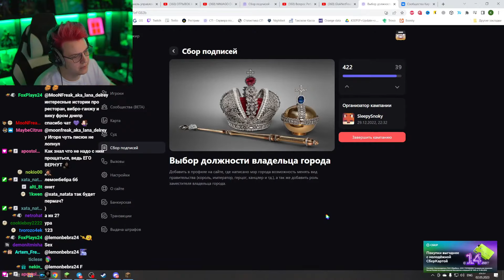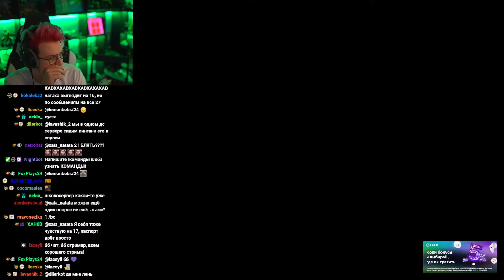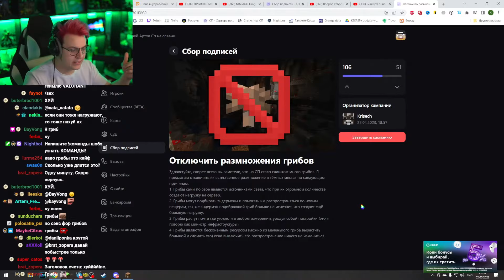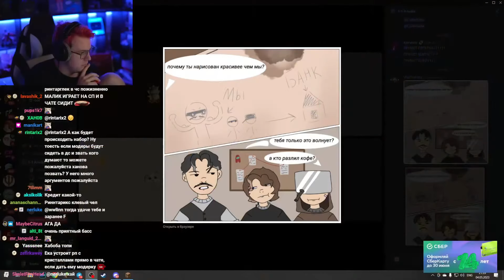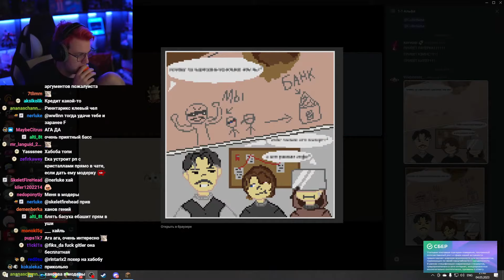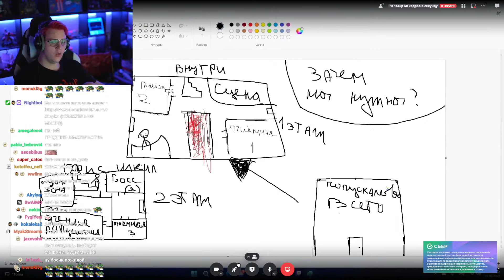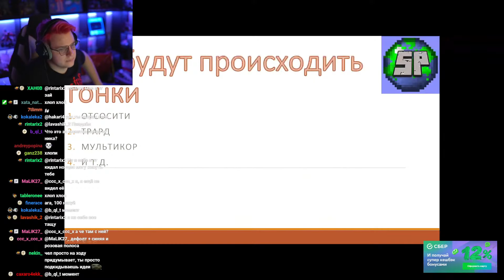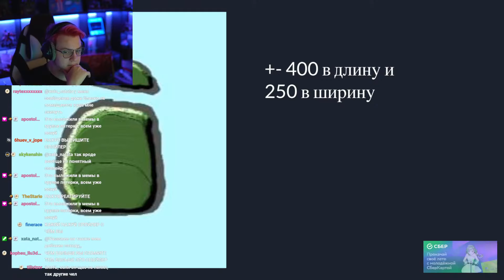[ ⤷236 ] Пятёрка разбирает Петиции 🤪 и раздаёт АРы игрокам СП5 (Нарезка стрима 5opka)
Дата стрима: 02 и 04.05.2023

- Пятёрка
- ФУГА TV
- 5opka
- Кирилл Баранов